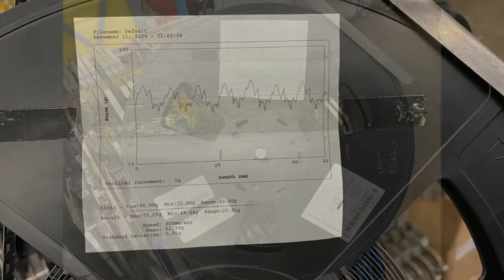Made in NYC 3/2/2022 Inside the Selective Solder Machine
Adafruit PCBs small to large (0:04)

Selective Solder machine with back panel temporarily removed (0:32)

Selective soldering RGB Matrix Bonnets (0:46)

CyberDecks stacked and waiting to go into selective solder (1:08)

Reel of distance sensors for the VL53L0X Time of Flight Distance Sensor 1:10

Pick 'n Place grabbing some HDMI connectors (1:15)

Boxes arrayed on kitting table (1:44)

Winter sunset hitting feeders (1:48)

Construction site putting up safety fencing (1:52)